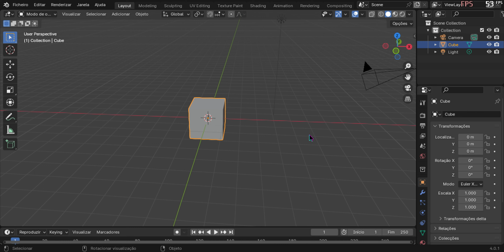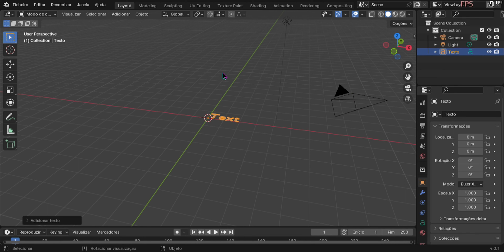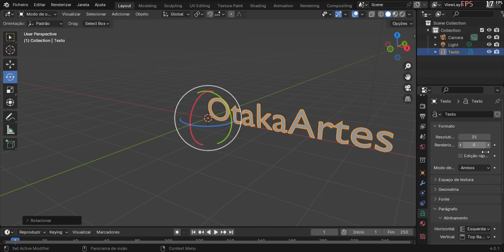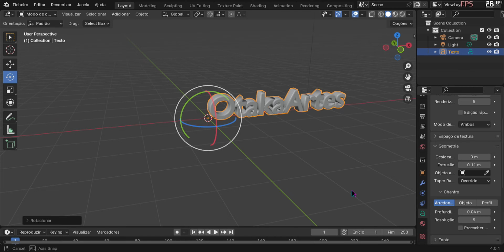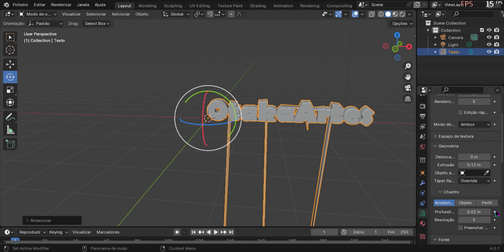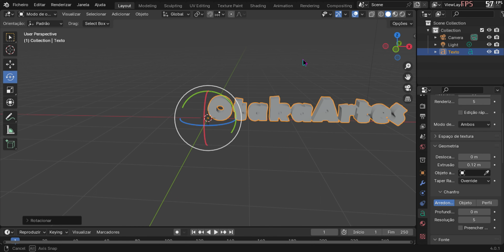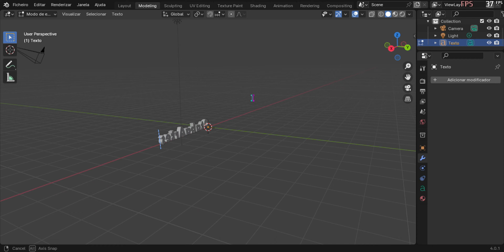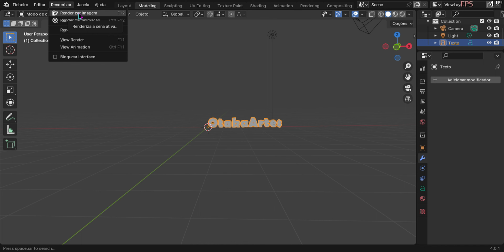como fazer uma fonte 3d personalizada em 2023 - (tutorial blender)